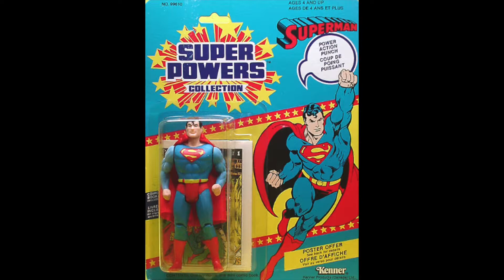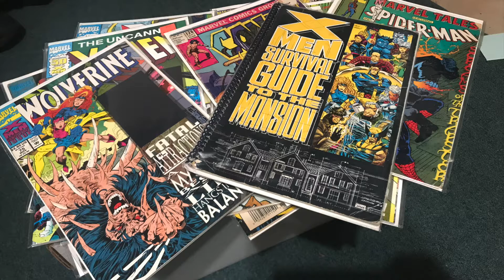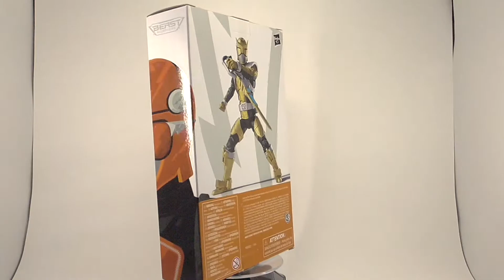Who Are You? Wolverine 1st Appearance vs The Incredible Hulk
Have you ever seen an action figure and wonder what version they are from?
This show asks the question Who Are You? and lets you know where that particular figure comes from.
In this episode, we check out Wolverine's first appearance and The Incredible Hulk in this Marvel Legends Two Pack from Summer 2019. This is a special episode that celebrates Wolverine's 45th anniversary.

For some behind the scenes materials